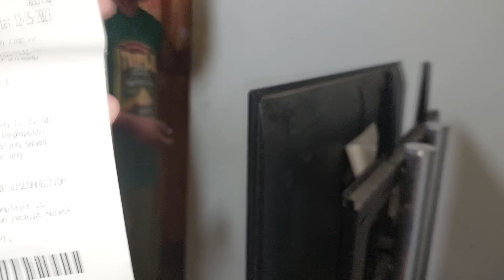KUYA NONELON TULALA AT MALUNGKOT